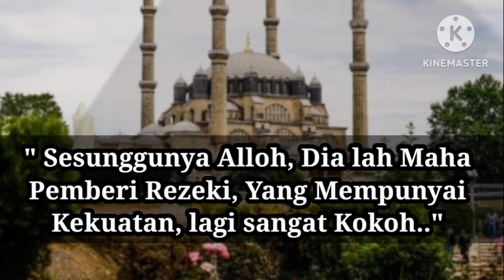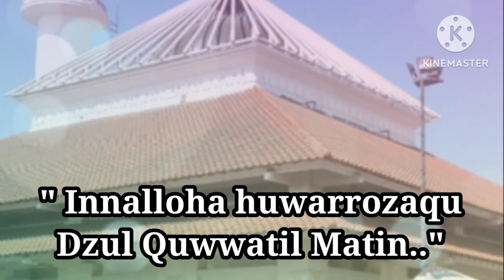Sesibuk Apapun Jangan Tinggalkan Dzikir Rezeki Ini 3X Habis Subuh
Sesibuk apapun, jangan tinggalkan Dzikir Pembuka Pintu Rezeki ini yang dibaca 3X setelah sholat Subuh..